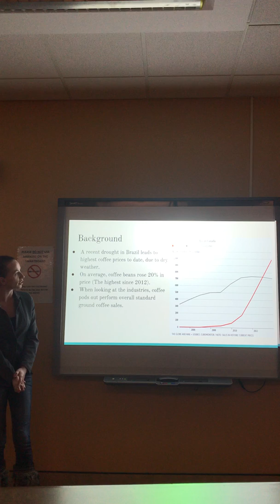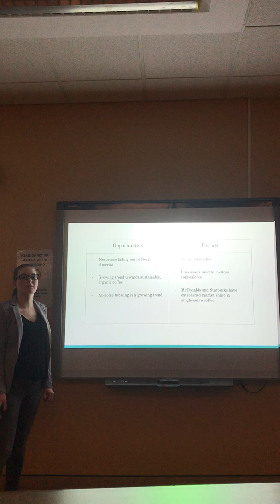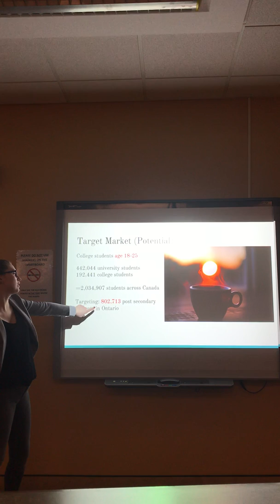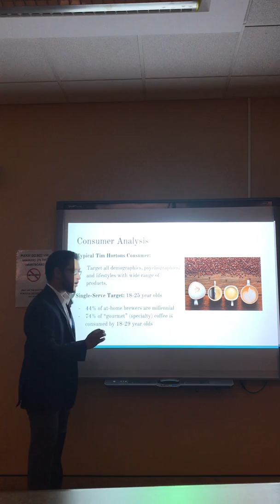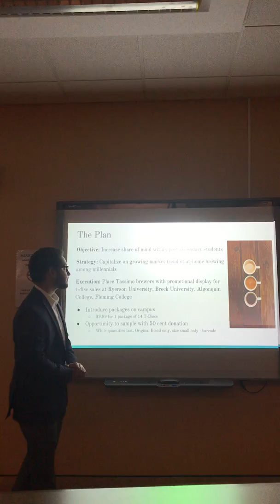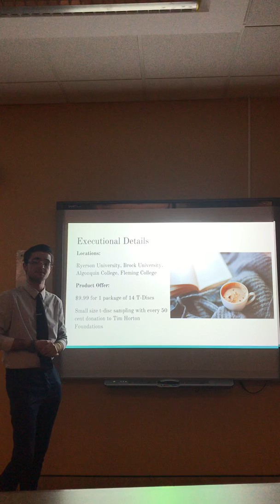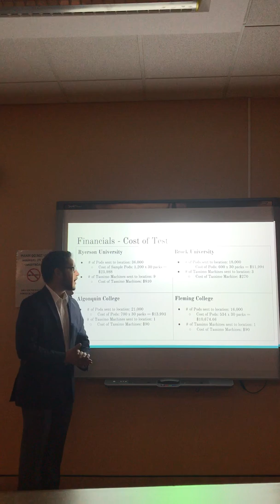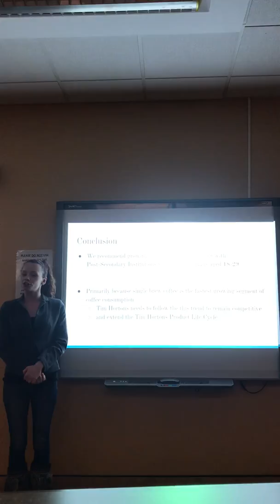Marketing Plans - Tim Hortons T-Disc